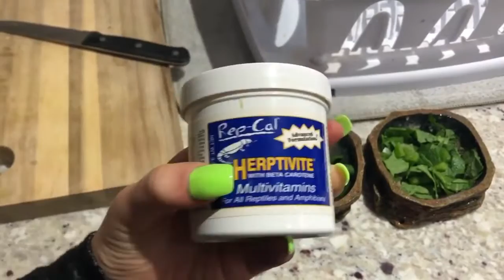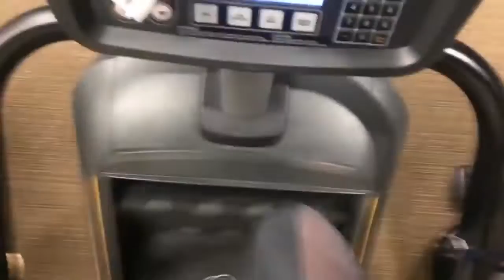A DAY IN THE LIFE OF A DOG TRAINER || TEENAGE GIRL WITH 30 PETS